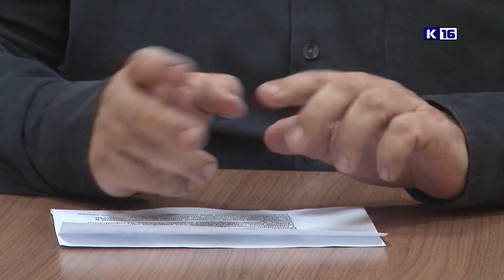Бесплатные обеды для многодетных вернут?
С чем связана отмена бесплатных обедов для школьников из многодетных семей и какие меры планирует предпринять муниципалитет, чтобы их вернуть?